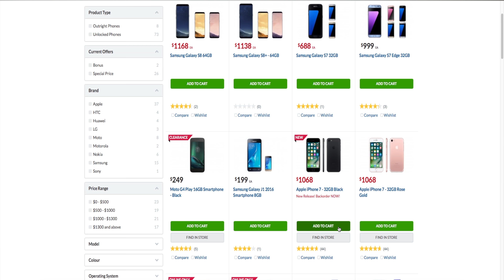What You NEED to Know About the Nokia 8!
Today I look at what you guys need to know about Nokia's newly announced device the Nokia 8!